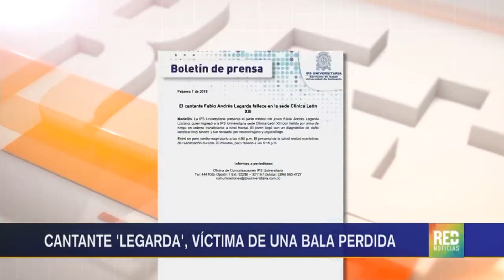Homenaje a Legarda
Este video es un homenaje al cantante y youtuber Legarda     que lastimosamente por una bala perdida  ya no esta con nosotros. Pero sus enseñanzas  y su forma de superarse  llego hacer un gran ejemplo de salir adelante.

Nuestro instagram

Fabio Andrés Legarda Lizcano Popayán, Cauca, 18 de noviembre de 1989-Medellín, Antioquia, 7 de febrero de 2019)6​ conocido artísticamente como Legarda, fue un compositor, cantante de reggaeton y youtuber colombiano.1​ Se dio a conocer en 2016 a través de su sencillo «La verdad»,1​ y posteriormente por sencillos como «Ya estoy mejor», del cual hizo una remezcla con el cantante Andy Rivera.7​ También colaboró con la cantante Leslie Shaw en 2017.8​

Horas después de fallecer, se lanzó en Youtube el video musical de la canción «Nutella», en donde colaboró con Dejota y Ryan Roy.9​
Legarda nació el 18 de noviembre de 1989 en Popayán, departamento del Cauca, Colombia,1​ pero desde muy temprana edad se mudó a Atlanta, Estados Unidos.10​ A los 11 años comenzó a dedicarse a la composición musical.10​ Su estilo musical mayormente era urbano.10​ Alcanzó mayor popularidad por su participación en el programa de competencia de RCN Televisión MasterChef Celebrity.11​ A raíz de su participación en dicho programa comenzó una relación con la también youtuber y cantante Luisa Fernanda W, con quien se dedicaba a componer sencillos.12​13​

Muerte
Legarda falleció el 7 de febrero de 2019, tras resultar herido por una bala perdida en un intento de robo en una localidad de Medellín, Colombia.14​ El cantante ingresó al hospital con un diagnóstico de «daño cerebral muy severo».14​ A las 4:50 p.m. entró en paro cardiorrespiratorio,14​ y luego de varios intentos de reanimación, falleció a las 5:15 p.m. de ese mismo día.14​

El 10 de febrero de 2019, se realizó un homenaje al cantante en el Centro de Espectáculos La Macarena en Medellín el cual estuvo presentando por la youtuber Luisa Fernanda W y los familiares del cantante.15​ Al evento asistieron varios Youtubers reconocidos y cantantes como Andy Rivera, Pasabordo y Pipe Bueno entre otros, los cuales ofrecieron un concierto en vivo en homenaje a Legarda. También se proyectaron en vivos varios mensajes emotivos de cantantes como Carlos Vives, Maluma, Sebastián Yatra y Karol G.16​ Finalmente la Físcalía autorizó por parte de los padres del cantante, que se cremará el cuerpo para posteriormente ser llevado a Atlanta.